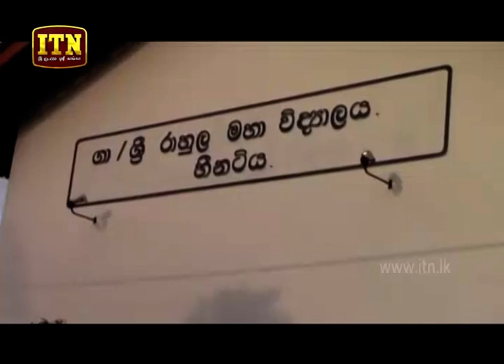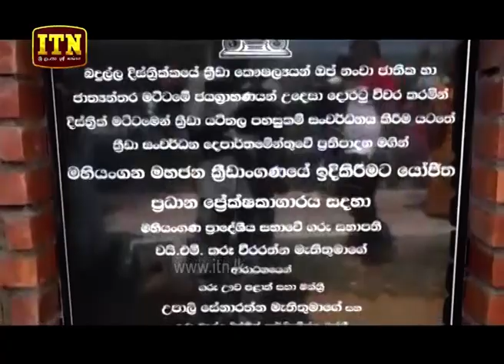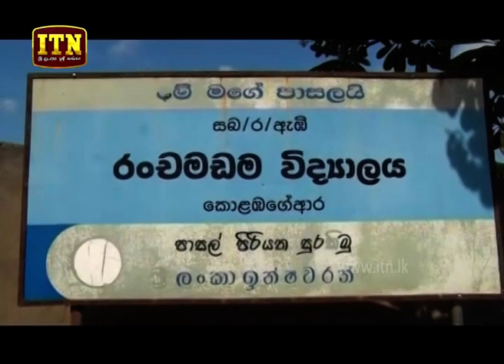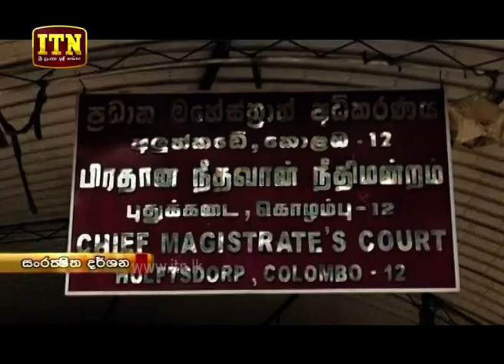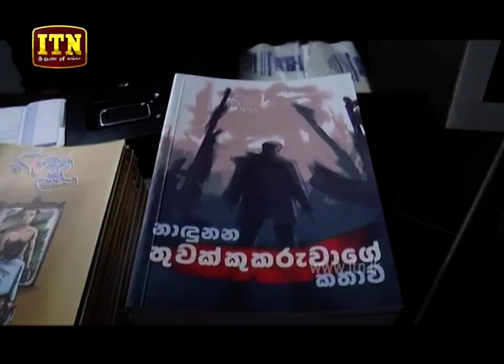ITN News 2019-05-10 | 12.00 PM